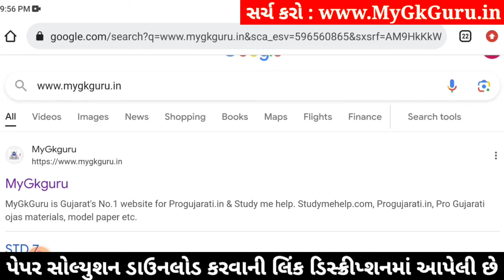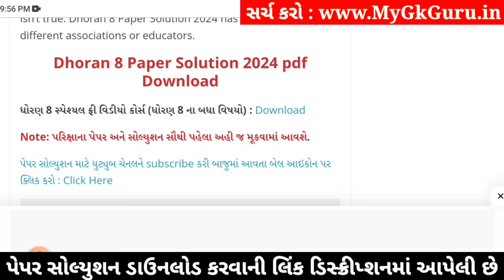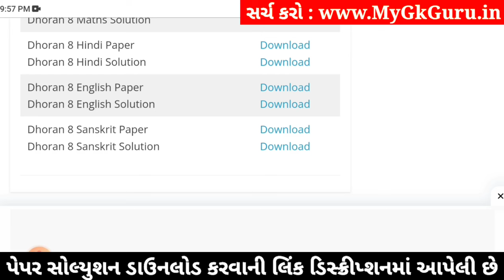std 8 hindi ekam kasoti 3/2/24, ekam kasoti std 8 hindi 3/2/24, std 8 ekam kasoti hindi 3/2/24 paper